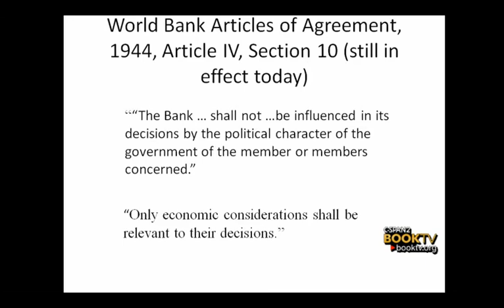Book TV: William Easterly, "The Tyranny of Experts"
William Easterly talks about the failure of the U.N. and other organizations to reduce global poverty since WWII.  Prof. Easterly argues that poverty experts too often look for short-term technical solutions and don't consider the role that a lack of political and economic rights play in keeping people in poverty.  He spoke at the RAND Corporation in Santa Monica, California.